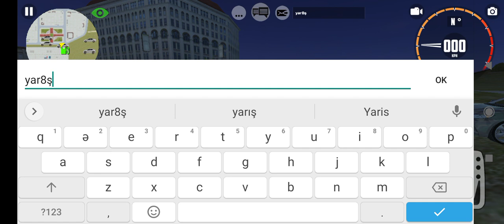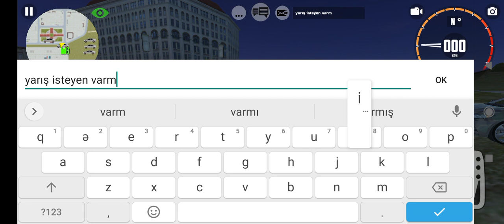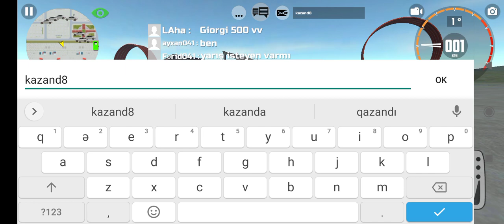çar sim japan arkadaşla yarışdık🏎️🏎️🚗